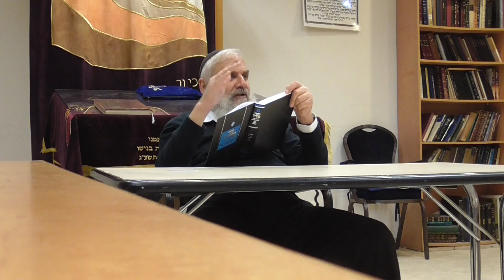תפארת ישראל למהר"ל פרק לד | הרב יהודה בן ישי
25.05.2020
שיעור של הרב בן ישי על ספר 'תפארת ישראל' של המהר"ל מפראג
כולל חן ואמונה שבבית הכנסת אמונה שלמה בירושלי
צולם על ידי דניס קסל
 שיעורים נוספים של הכולל בערוץ זה